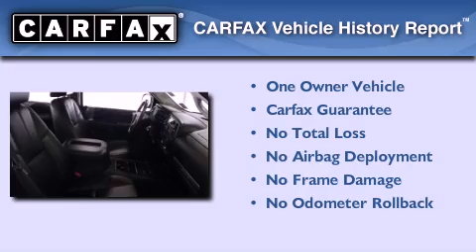2009 GMC Sierra 1500 Lafayette LA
Year : 2009
 Make : GMC
 Model : Sierra 1500
 Engine : 5.3L 8 Cylinder Engine
 Trans . : Automatic
 Exterior : Carbon Black Metallic
 Miles : 48,901
 Interior : Ebony
 Stock : GC290187